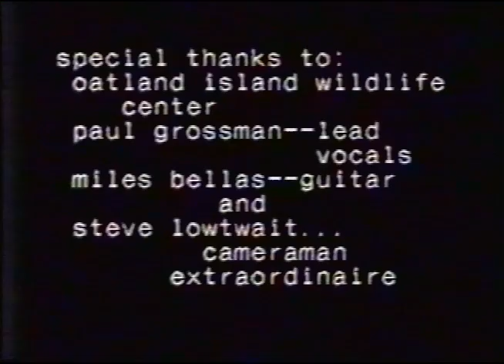The Chicken Song (with Chicken)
This video was produced (in 1992-ish) to express the songwriter's sincere feelings for chicken (Savannah, GA).